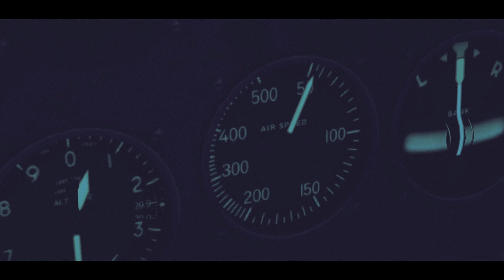Night Raid! - IL-2 Sturmovik: Battle of Stalingrad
Filmed from an in-game flight recording from events on the Finnish Virtual War server in the simulator IL-2 BOS with some actual night raid RAF audio from a Lancaster crew. The American made A-20 Boston is really a treat to fly with others in IL-2!